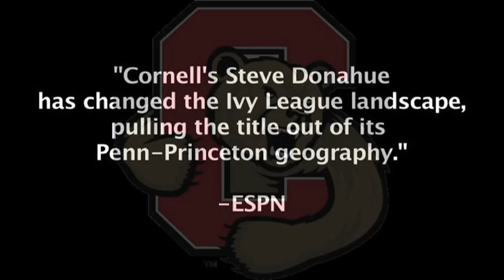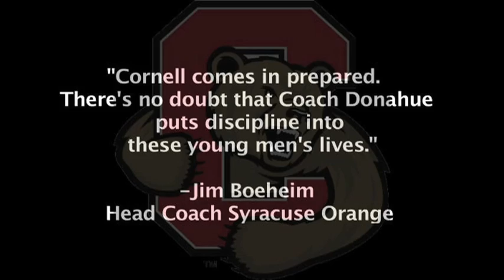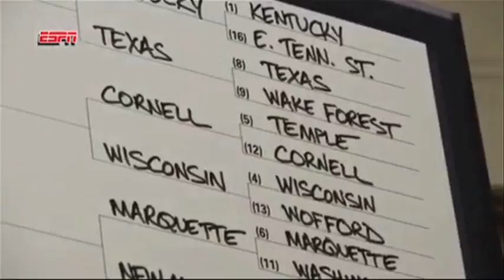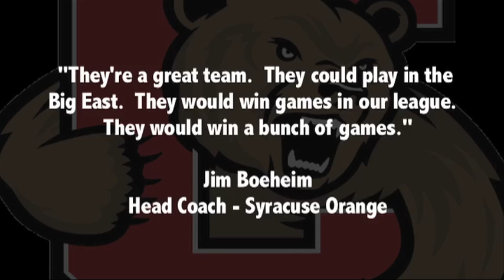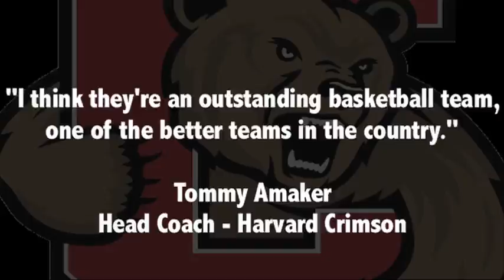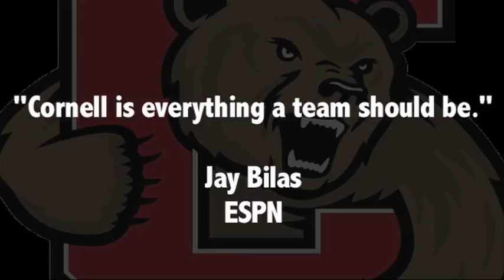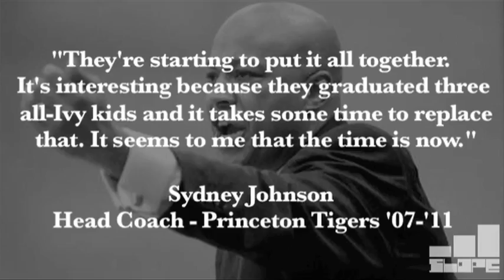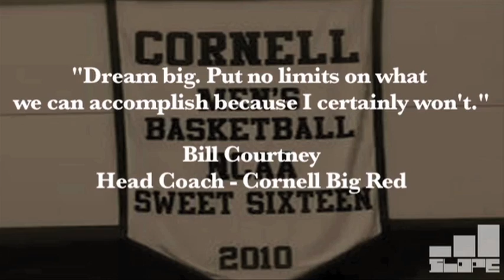SlopeTV Presents: 3 Years of Cornell Basketball Highlight Videos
In conjunction with Cornell Athletics, Slope Media Group has produced Cornell Basketball highlight videos for the 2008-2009, 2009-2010, and 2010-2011 seasons.  Check out all three highlight videos in one place right here.

All videos produced and edited by Jake Mastbaum, Sam Aleinikoff, Ryan Engler of Slope TV.